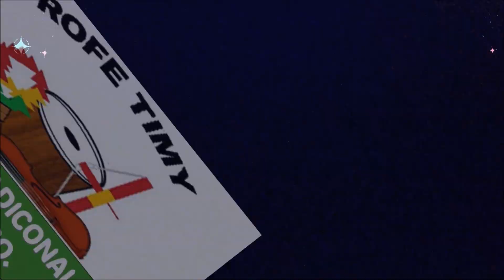Danza “Los Mayelitas” del Ejido San José del Cambio, Matamoros, Coah.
Fiesta del Sr. San José en El Ejido San José del Cambio, Matamoros, Coah. el 19 de marzo 2024.